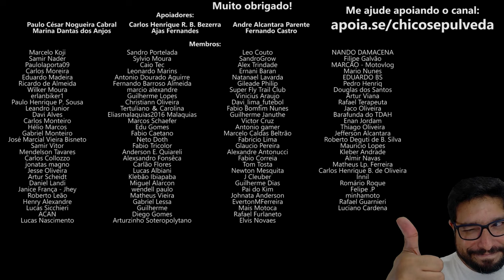Bebe feito o tio da birosca da esquina - Yamaha MT03 [R3]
🔹Seja membro deste canal:
🔹Faça uma doação em Bitcoin ou Ethereum:
BTC: bc1ql5esj3ctne5gv9mqg54j4gsns280fpu3jfxqjm
ETH: 0x16be8dc1D7f74c1CB2AA2e02089EA5f5fd168bc3